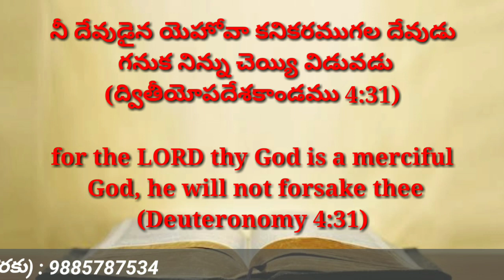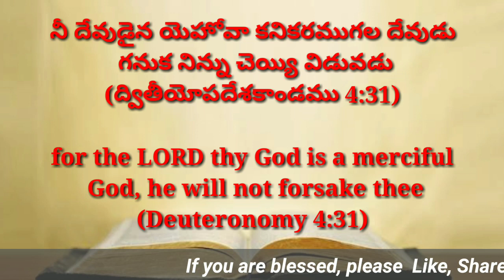Today's promise 23.05.2021 || Bible verse for me today || Showers Of Blessings